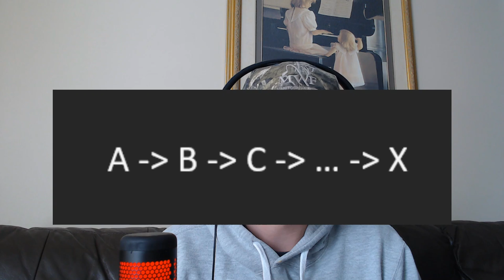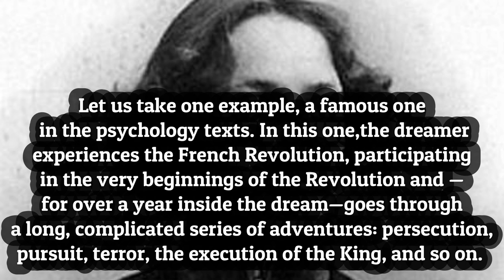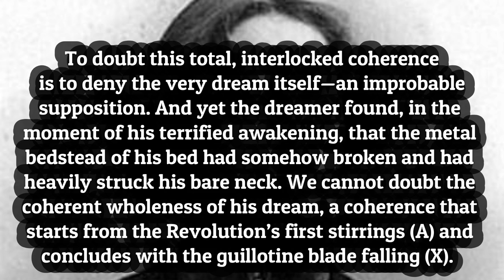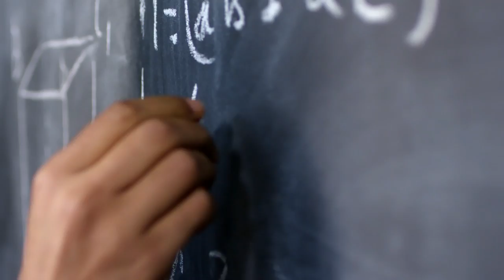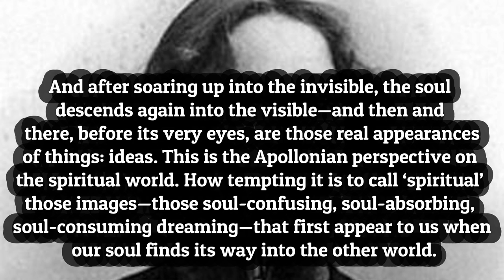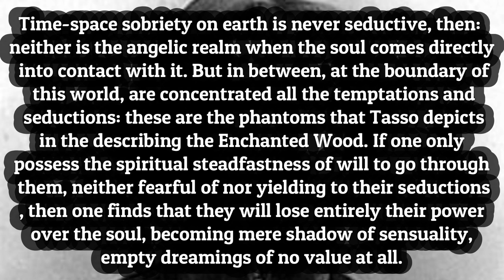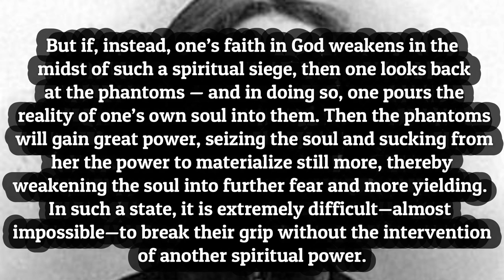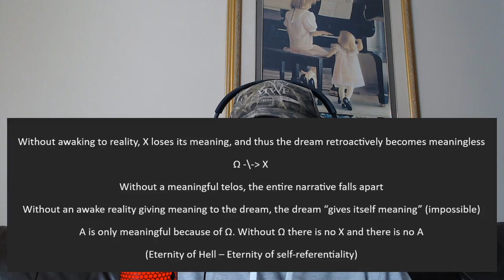Pavel Florensky: Dreams and Time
Have you ever had a dream like this? A very vivid dream where each event leads to the next in a relatively normal, expected way -- lets say you are having a dream about fighting in a war. You begin to become interested in the story and as you go the dream starts to feel more and more real. You are building relationships, learning how to use different equipment and you feel tension rising towards some sort of main event. Suddenly you fins yourself in a close quarter combat with an enemy soldier and you come to realize that one of you must die. Then the main event arrives, you get shot. The loud bang of the gunshot rings in your ears and upon jolting awake you come to realize that loud bang was really just the sound of someone in the room next to you slamming their door. What caused the even of the gunshot in your dream? Was it the dreamed fight sequence between you and the enemy soldier? Was it the slam of the door in the awake world? If it was the slam of the door, how did the dream know from the start how it was going to end and time that ending with the slamming of the door? These are all questions Florensky explores in his book Iconostasis, and that we explore in this video: investigating the flow of time -- cause and effect -- in dreams.

TIMESTAMPS:
0:00 DREAM VS AWAKE TIME
05:04 THE BORDER BETWEEN WORLDS
10:36 ETERNITY -- HEAVEN AND HELL
13:40 OUTRO